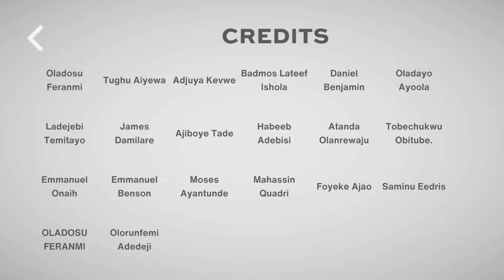Yaba's Quest gameplay (2020 Global Game Jam, Enter Africa Lagos)